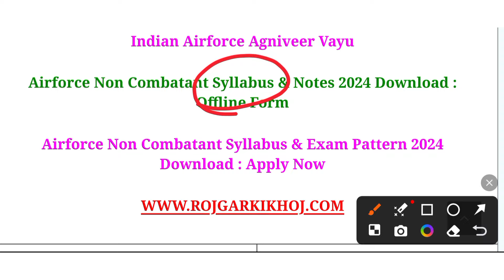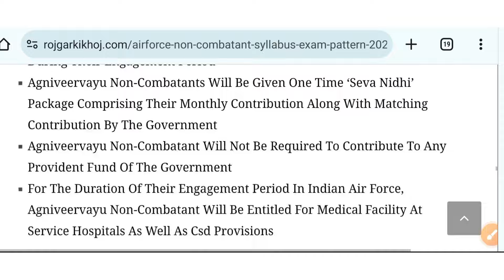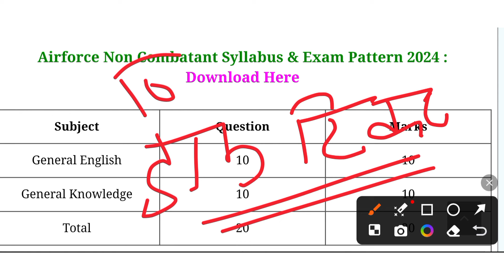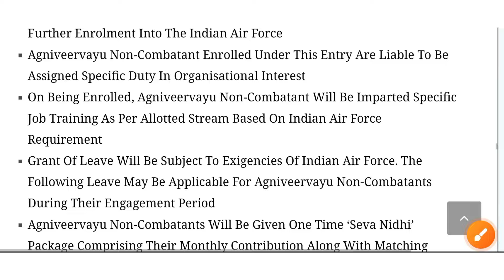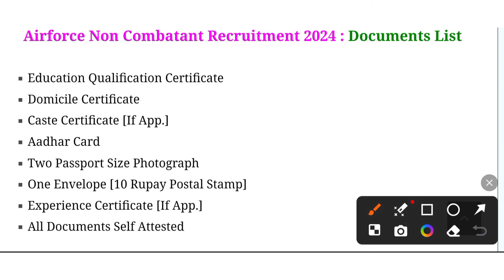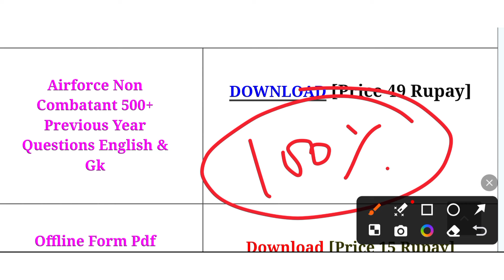Bad News 😭|| Airforce Non Combatant Offline Form Rejected List ✅|| Airforce Non Combatant Admit Card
About This Video ⏭️ Aaj ki Video me humne apko Airforce Non Combatant New Vacancy Syllabus 2024 & Airforce Non Combatant Syllabus Ke bare me btaya hain.